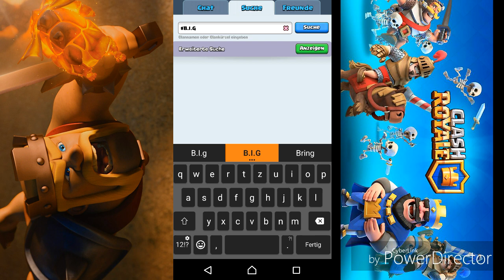Clash Royale #001 Neuanfang [Mit SpencDens] | CraftTuber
Wenn euch das Video gefallen hat, dann lasst doch noch ein positives Däumchen da.